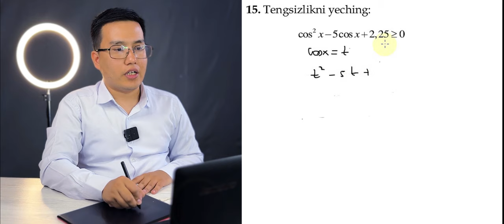Matematika DTM 2021 REAL tushgan 15 savol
14-15-savollar

Islombek Yuldashev | Matematika